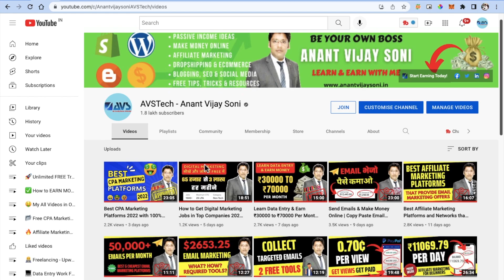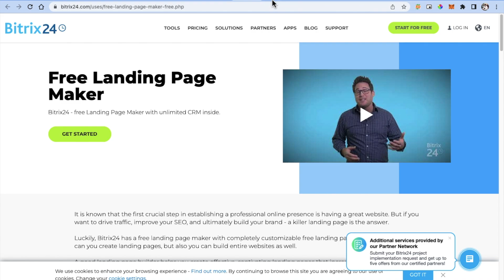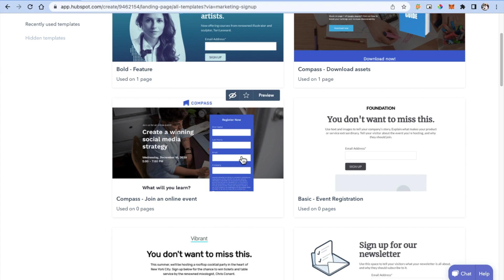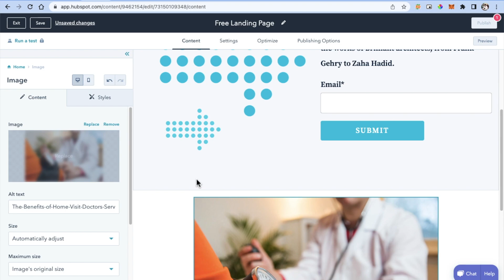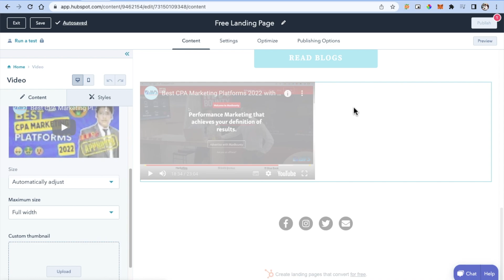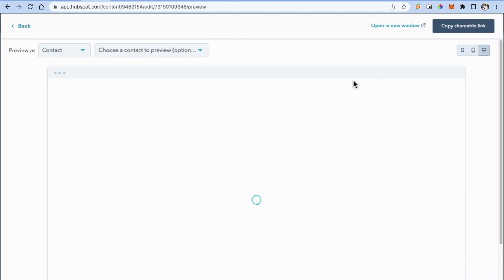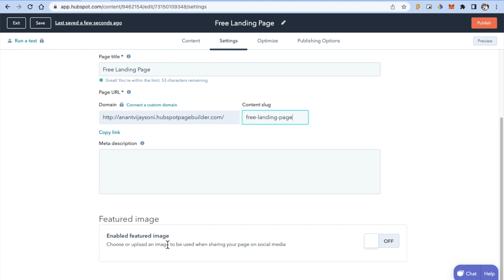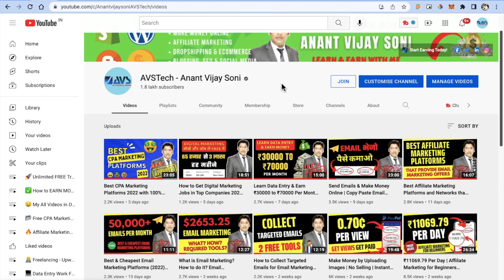How to Create a LANDING PAGE for FREE | 2025 | CPA Marketing | Affiliate Marketing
How to Create a Landing Page for Affiliate Marketing Free 2025 | CPA Marketing | Affiliate Marketing

🔥  MY COURSE ( 80% OFF Coupon: YTFIRST20 )

🎁 My Amazon ⇢

Best Regards,
Mumbai, MH, India